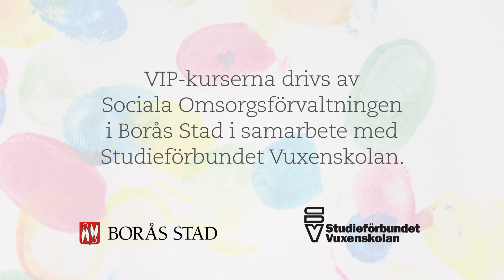VIP – Självstärkande kurs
VIP står för Viktig Intressant Person och är en kurs där man stärker självkänslan. Kursen riktar sig till dig som har psykisk eller intellektuell funktionsnedsättning. På kursen får man träna på att uttrycka sig och bli medveten om sina känslor.

På kan du få mer information om VIP och ansöka till kursen.

VIP är ett våldsförebyggande program framtaget i Utvecklingscentrum Dubbelt Utsatt av Bräcke diakoni. Det är Eskilstuna kommun som ansvarar för utbildning av gruppledare.